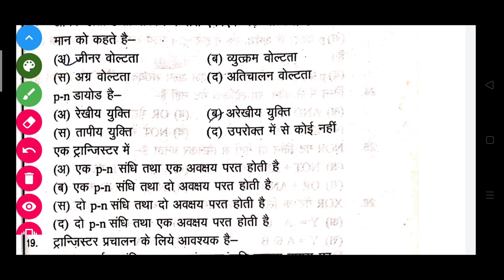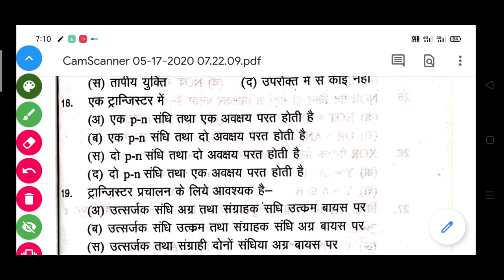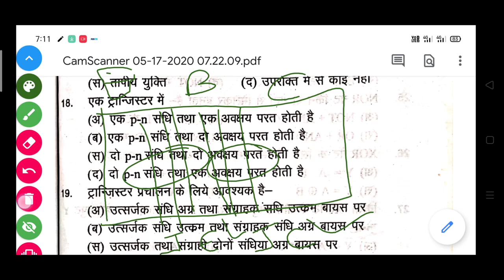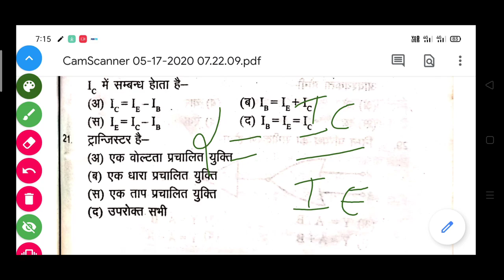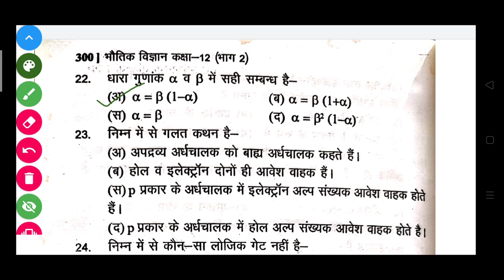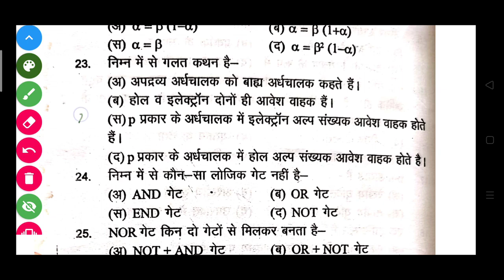Transistor mcq in hindi by dilkhush sir